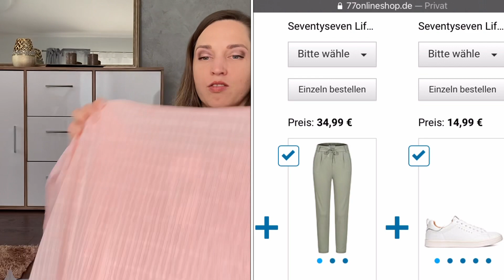РАСПАКОВКА || ПРИМЕРКА || МОТИВАЦИЯ ДЛЯ ХОРОШЕГО НАСТРОЕНИЯ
Мы Настя и Денис (у нас 3 е детей 12 лет сыну, 10 и 7 лет доченькам) живем в Германии на земле Баден-Вюртемберг.

Приехали детьми в Германию и для саморазвития ведём канал по русский.

Показываем где проводим наше свободное время с детьми платно и бесплатно. Иногда большие поездки, знаменитые достопримечательности, а в основном  более спокойные места Германии.

Для разнообразия некоторые темы, которые нас касаются. Творчество, кухня, мой опыт,... о женском 😉